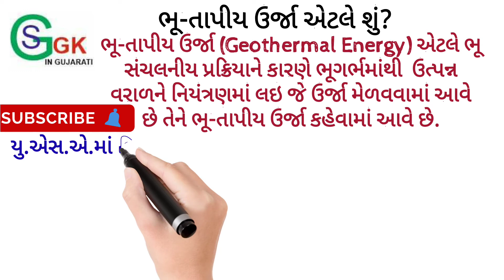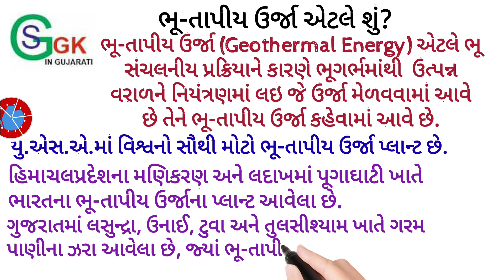ભૂ-તાપીય ઉર્જા એટલે શું?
સામાજિક વિજ્ઞાન .સામાન્ય જ્ઞાન